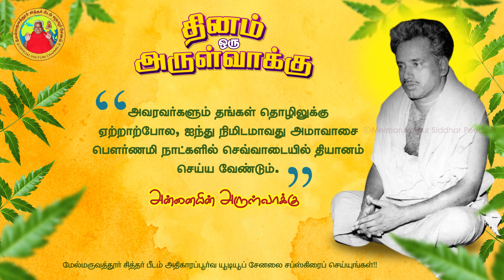01-04-2022 | தினம் ஒரு அருள்வாக்கு | பக்தரின் குரல்